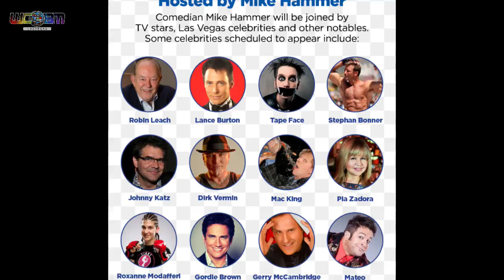Johnny Stuart & Friends - October 12 2017